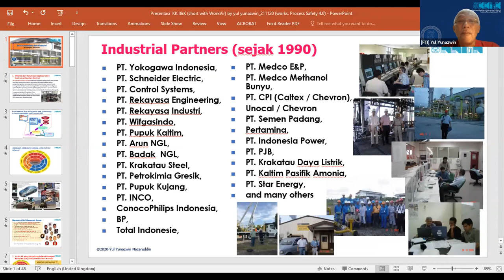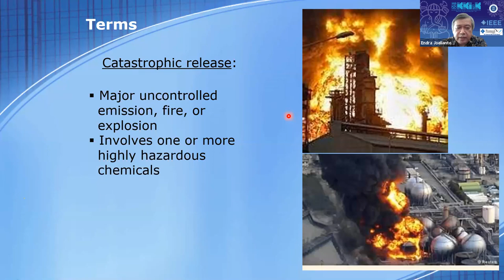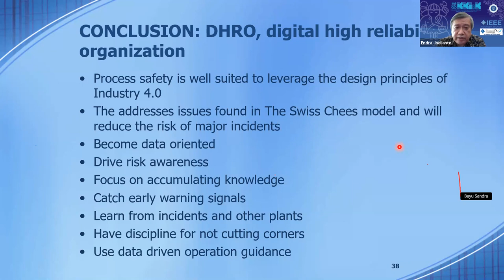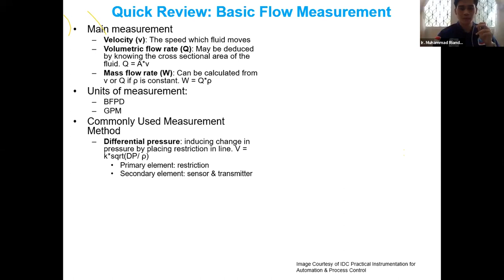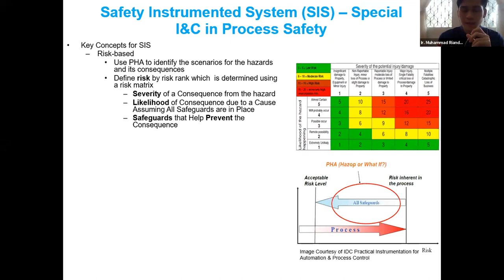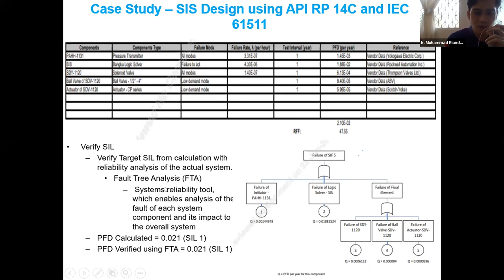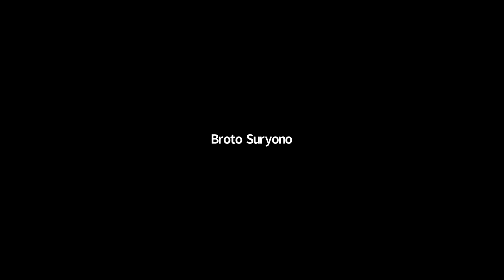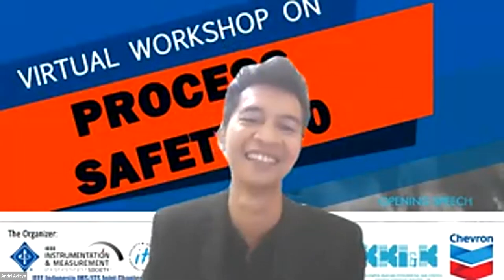IEEE IMS Indonesia x KKIK ITB Virtual Workshop Process Safety 4.0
This video contains the presentation about Process Safety 4.0 from academic and industrial world.

1st Presentation: Introduction to KKIK ITB by Prof. Dr.-Ing. Yul Yunazwin Nazaruddin
2nd Presentation: Introduction to Process Safety 4.0 by Ir. Endra Joelianto Ph.D., SMIEEE
3rd Presentation: An Introduction to the Roles of Instrumentation and Control System in Process Safety of Upstream Oil and Gas Facility by. Ir. Muhammad Riandhy Anindika Y